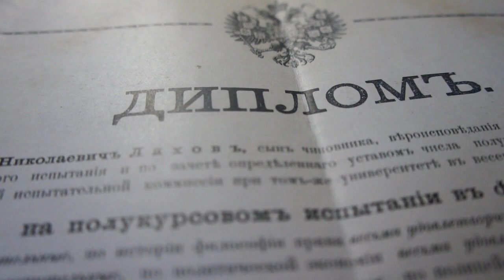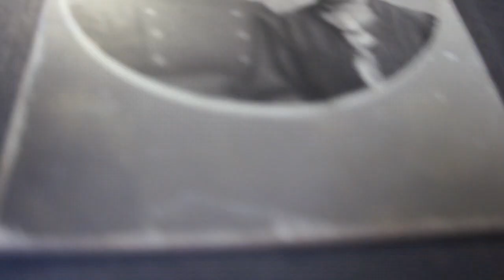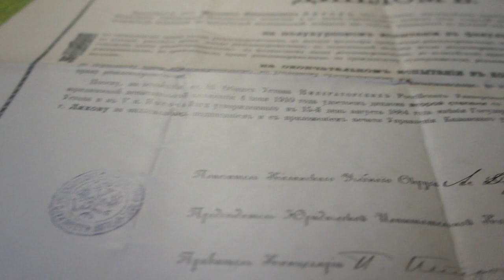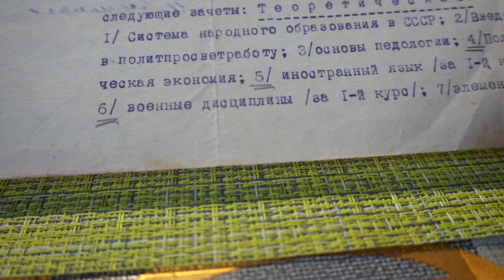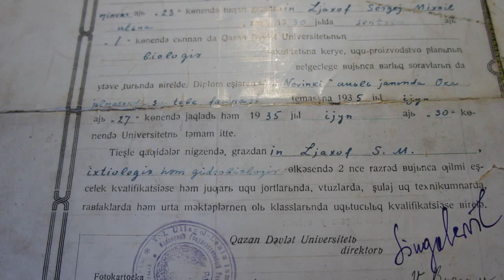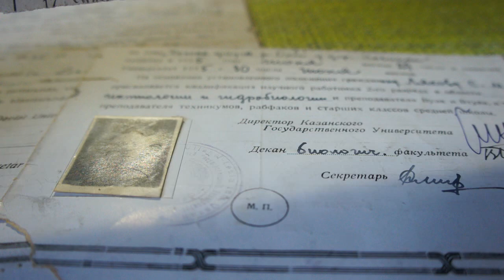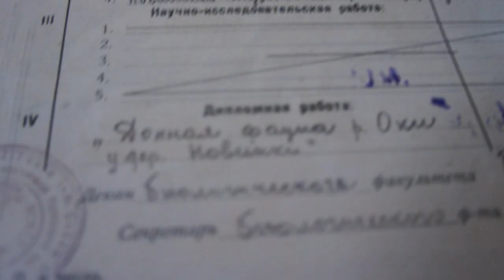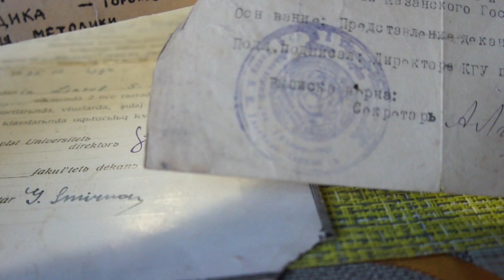Дипломы об окончании Казанского Университета 10-30-х гг ХХ века /История рода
Сегодня речь пойдет о дипломах, выданных по окончании Казанского Имперского Университета (1910 г.) Михаилом Николаевичем Ляховым и Казанского Государственного Университета (1936 г) Ляховым Сергеем Михайловичем.
В дипломах указаны предметы и оценки (юридический и биологический факультеты).
Хочешь помочь развитию канала?
Наши счета:
WebMoney:
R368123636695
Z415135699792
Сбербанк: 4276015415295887